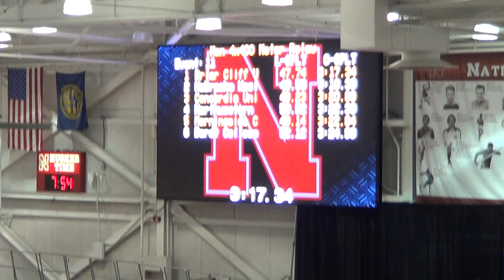Mens 4x400m Relay